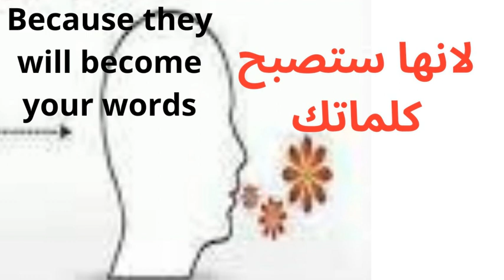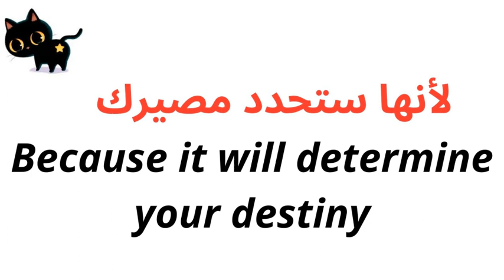عقلية المليونير | انتبه ✅ Millionaire mentality Stop worrying and start living دع القلق وأبدأ الحياة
Millionaire mentality
راقب أفكارك ﻻنها ستحدد مصيرك
Stop worrying and start living
دع القلق وأبدأ الحياة